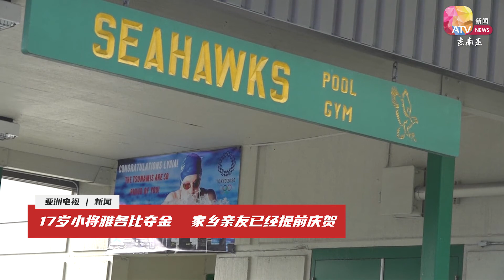17岁小将雅各比夺金 家乡亲友已经提前庆贺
东京奥运会昨天（27日）举行的女子100 米蛙泳项目中，来自美国阿拉斯加的莉迪亚·雅各比击败上届冠军，成功拿下金牌。要不是新冠肺炎推迟东京奥运会的举行，雅各比多了一年训练，她可能还无法入选美国队，参加这届奥运会。

雅各比居住的阿拉斯加小镇人口不到3000人，当地甚至没有50公尺奥运标准泳池，雅各比平常是使用25公尺的泳池进行练习。初入赛场就获得奥运金牌，看来年仅17岁的雅各比前途无量，未来还能继续为美国阿拉斯加争光了。